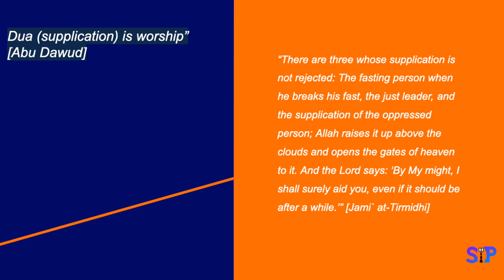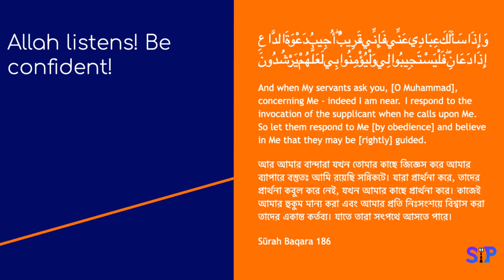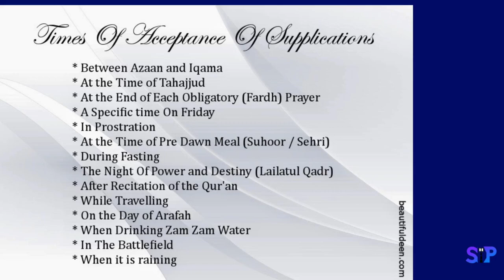Ramadan Inspiration Series I Episode 24